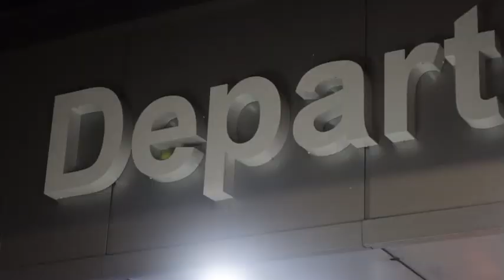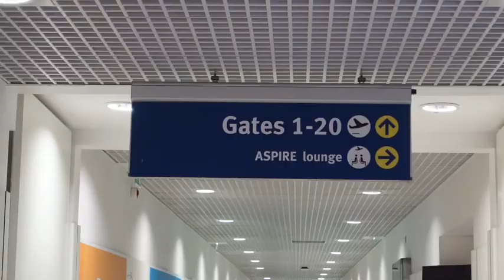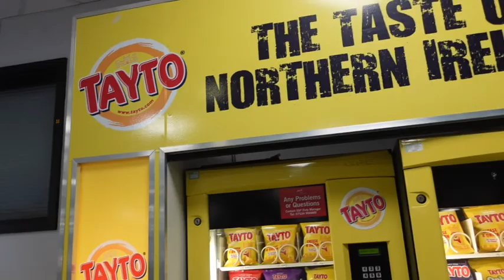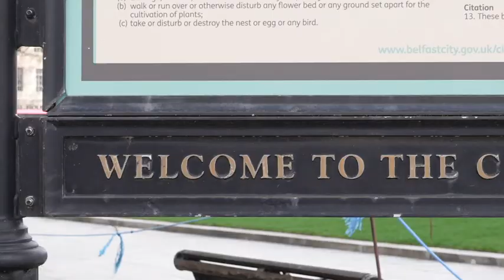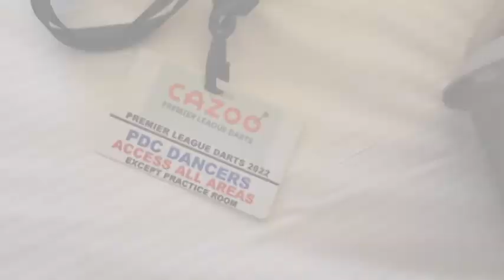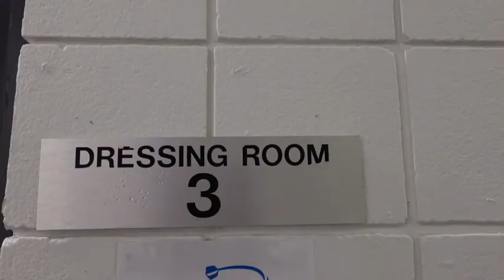Dancing at the PDC Darts Championship! With The PDC Darts Dancers.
Massive thank you to @smleventstaffing and @sophiemaysml for this booking. As well as @officialpdc, @cazoo and @designsalike. Go follow @thepdcdartsdancers on both Instagram and Tik tok to see what the girls get up to!!

Who am I:
I am a performer living in the UK. I am hoping to create content for this channel relating to health, wellbeing and fitness. I like positivity, productivity, and creativity. Come along on my journey and you might find something you want to try.